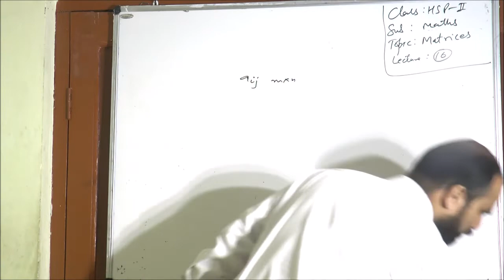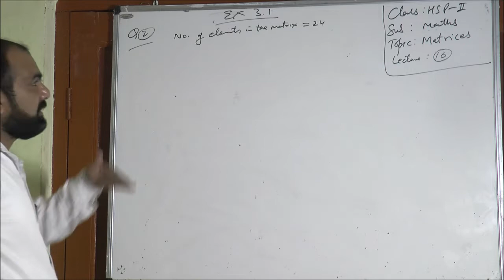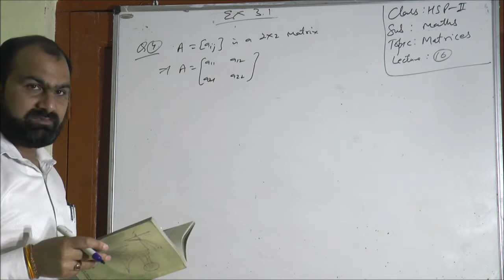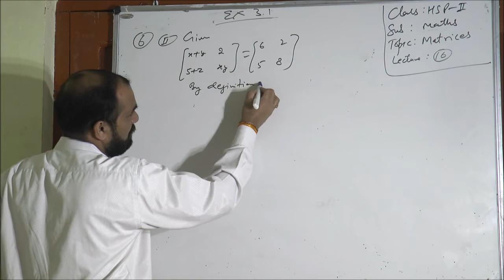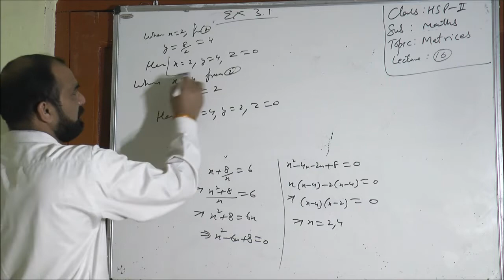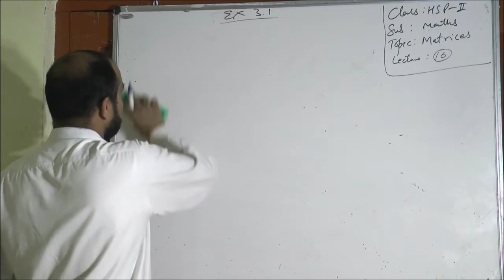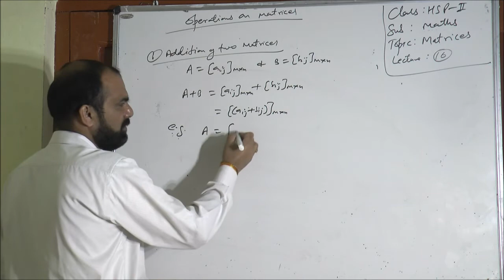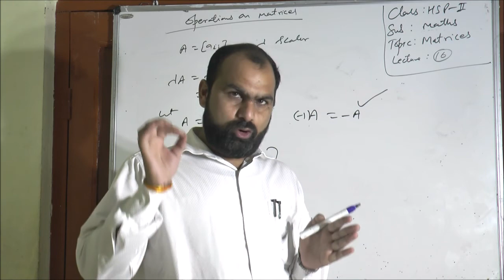12th- Maths-Lecture- 16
This lecture is delivered by the Lecturer, GMHSS,  Ramban, Ranjay Kumar